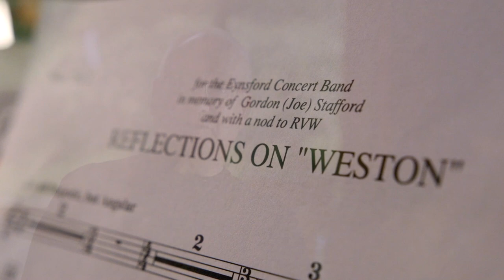Reflections on Weston - Composed and Conducted by Jack Stamp - Eynsford Concert Band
'Reflections on Weston' is a new composition by the renowned US conductor and composer, Jack Stamp.  It was commissioned by Eynsford Concert Band in the UK and is dedicated to the memory of former clarinet player Gordon "Joe" Stafford.    It was premiered at the Space, Sevenoaks on the 15th December 2019 but this video recording is taken from a workshop rehearsal at the venue two months beforehand.

DR JACK STAMP recently retired from full-time employment as Professor of Music and Director of Band Studies at Indiana University of Pennsylvania where he conducted the Wind Ensemble and taught courses in graduate conducting. He recently served as Visiting Professor of Music at Luther College and, prior to this, was adjunct faculty for three years at the University of Wisconsin-River Falls.  Jack received his Bachelor of Science in Music Education degree from IUP, a Master’s in Percussion Performance from East Carolina University, and a Doctor of Musical Arts Degree in Conducting from Michigan State University where he studied with Eugene Corporon.

In 1996, he received the Orpheus Award from the Zeta Tau Chapter of Phi Mu Alpha for service to music and was named a “Distinguished Alumnus” of Indiana University of Pennsylvania. In 2000, he was inducted into the prestigious American Bandmasters Association and was awarded the title of “University Professor” for the 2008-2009 academic year at IUP, the highest award the university gives to a professor.

Jack continues to be active as a guest conductor, clinician, adjudicator, and composer. He is also the founder and conductor of The Keystone Wind Ensemble, a group dedicated to recording forgotten American band classics.

Following our working relationship, we are delighted that Dr. Jack Stamp has agreed to become an Honorary Patron of Eynsford Concert Band.
We would also like to congratulate Jack on his recent appointment as  “Composer in Association” to the Grimethorpe Colliery Brass Band.

EYNSFORD CONCERT BAND is a symphonic wind ensemble that has been based in the small Kentish village of Eynsford since 1972.

The band has 50 playing members from all over the South East of England that aspire to attain the highest standards of musicianship within a social and friendly environment.  We retain a core of long-standing members and enjoy welcoming new and visiting players.

The band tours regularly and, over the years, has grown in both size and reputation and prides itself on its eclectic, challenging and rewarding repertoire.  We are firmly rooted in our community and every year raise substantial amounts for local charities.  In 2016, we were proud to have been the first band to represent the UK at the European Championship for Wind Orchestras.  More information about the band is available

At the time of this video', Reflections on Weston' is not yet available to purchase via music publisher but copies may be available through contacting the composer directly through